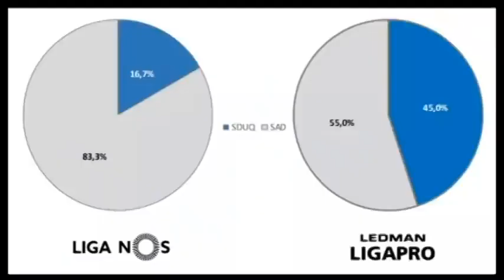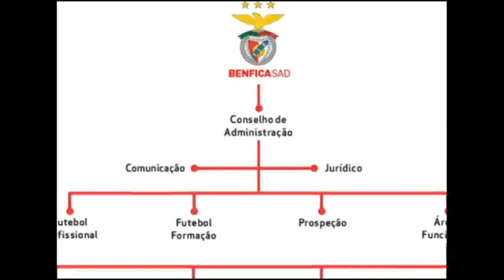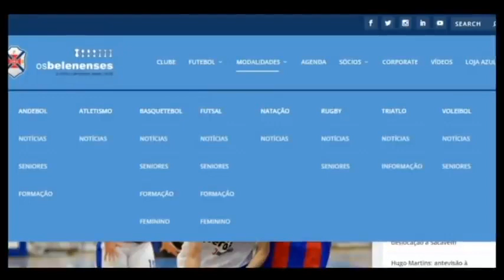AS ARMADILHAS DA SAF | DOCUMENTÁRIO MOSTRA TORCIDA QUE LUTOU PARA DEFENDER A INSTITUIÇÃO